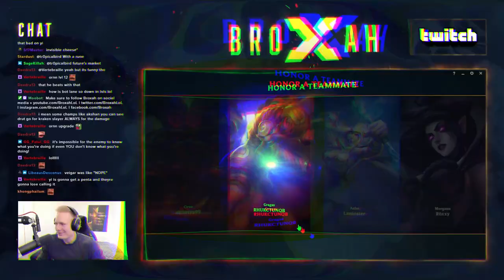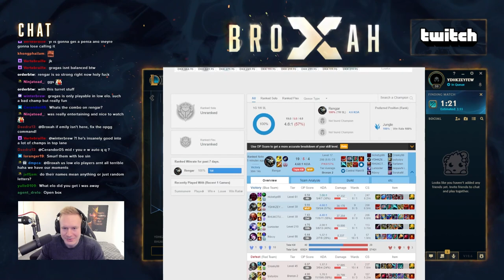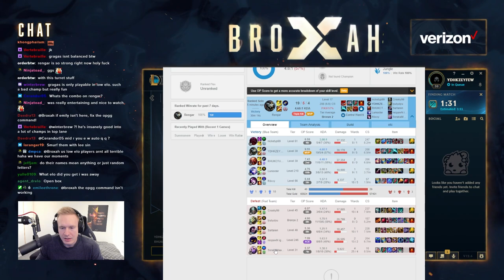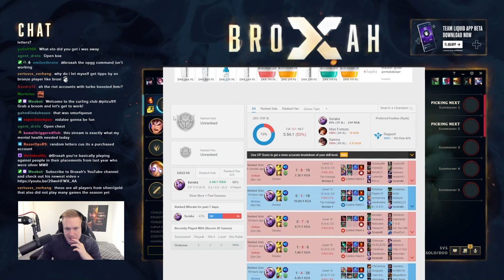Broxah & NoWay4u play their first Bronze game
The BroWay4u duo are playing their first game on new smurf accounts. Reworked Rengar and Gragas mid are been locked in, then both proceed to int against low elo players and the game becomes very intense..